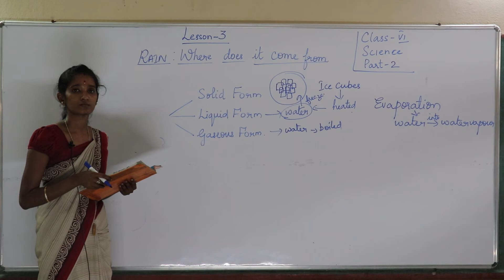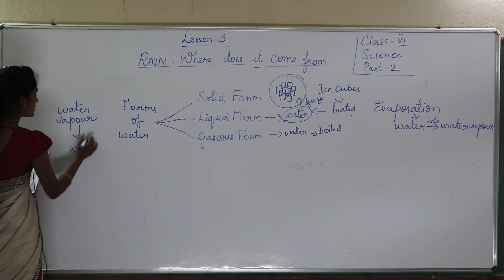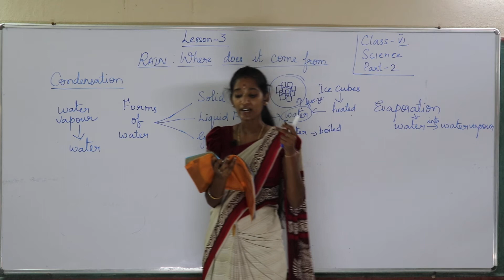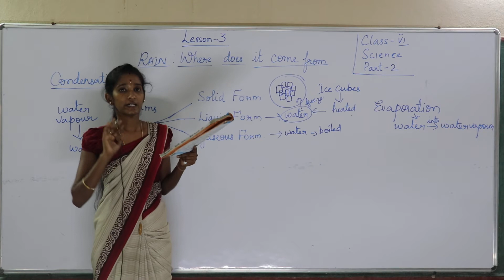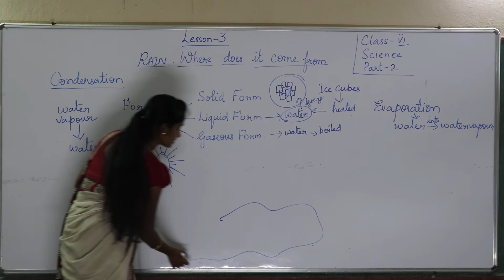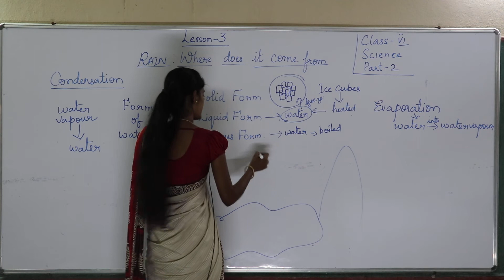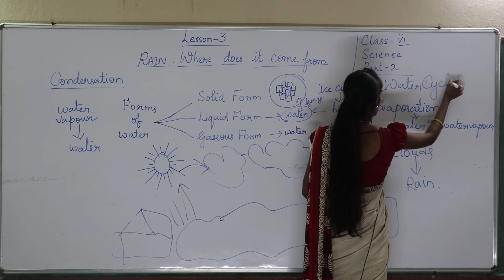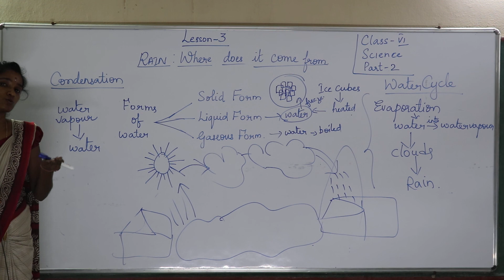Class 6 // Science// Ls 3 Part 2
Class 6 // Science// Ls  3 Part  2 " Little Lilly Group of Institutions"